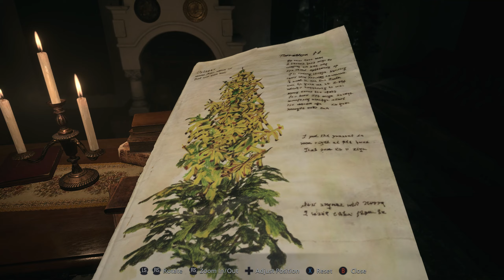Resident Evil 8: Village of Shadows difficulty (Part 5)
No use of special weapons. Didn't know Angie could move there..